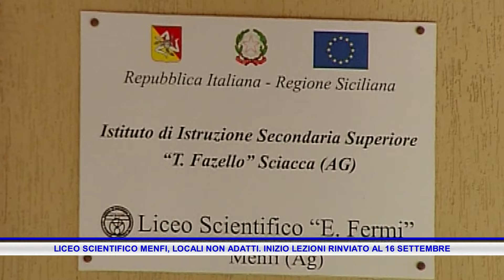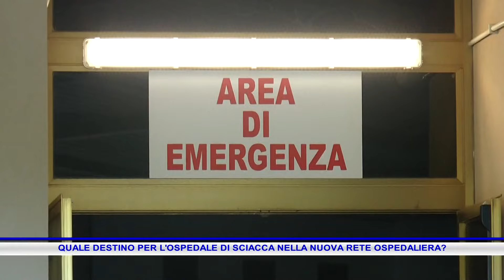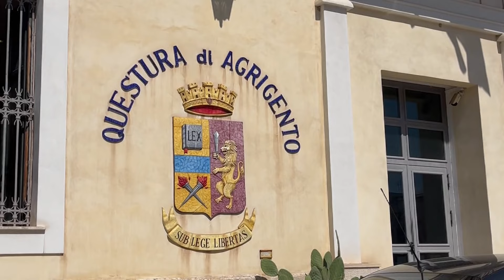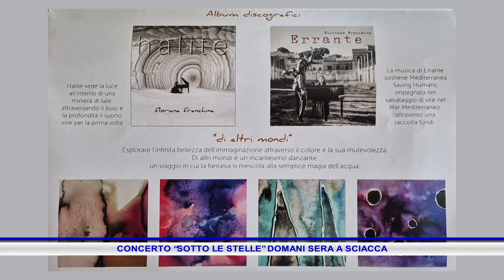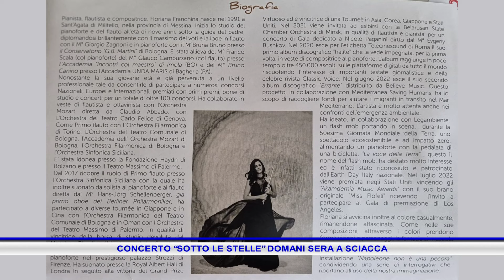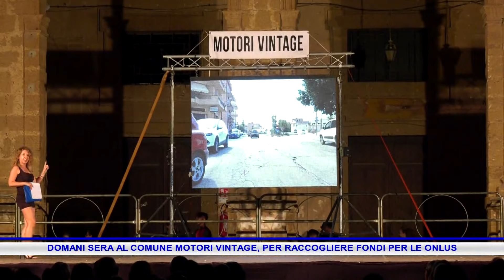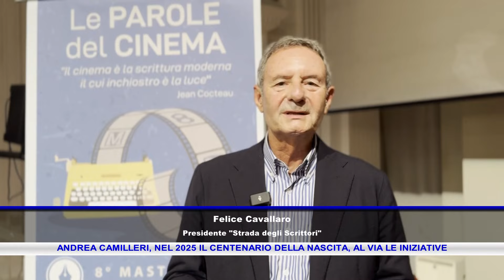Rmk Notizie 07 Settembre 2024